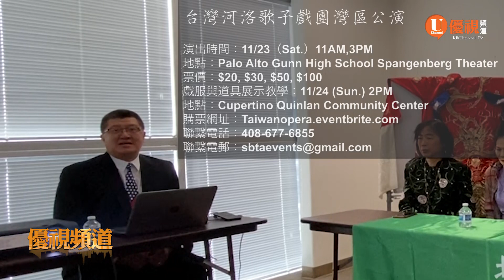河洛歌子戲團灣區公演暨展示 主辦單位誠徵義工 20191109 優視灣區資訊 UChannel TV Bay Area News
在台灣有六十多年歷史的國家級歌仔戲團「河洛歌子戲團」，將於11月23號在南灣演出兩場，演出曲目是該團拿手曲目「大稻埕傳奇」。

此外在第二天也就是24號，也將安排一場具有教育推廣意義的展覽，展出河洛劇團戲服、樂器，以及唱腔與裝扮的展示，當晚也將舉行義賣餐會。

主辦單位表示，河洛歌仔戲團雖然歷史悠久，但也有許多具有戲劇學校專業背景的新生代加入，這次前來灣區的演出人員當中，就有許多具有音樂系所背景的演員和樂師。而這場演出除了會安排中、英文字幕，方便不懂中文的觀眾欣賞之外，也將安排該團演出史上前所未有的，15公尺乘7公尺的超大型電視牆，以達到最高規格的聲光效果。而這場演出部份所得，也將用來救助去年11月北加州大火的受災戶。

另一方面，由於這樣高規格的需要大量的人力，因此主辦單位也希望，能有更多的義工能夠參與。

河洛歌子戲團「大稻埕傳奇」
演出時間：11月23日11AM & 3PM
地點：Henry Gunn High School Spangenberg Theater
票價：$20, $30, $50, $100
網址：Taiwanopera.eventbrite.com

河洛歌子戲團服裝道具展示
時間：11月24日（Sun.）2PM
地點：Quinlan Community Center